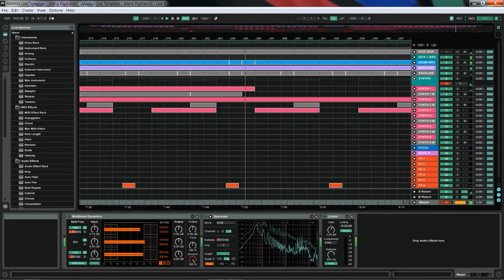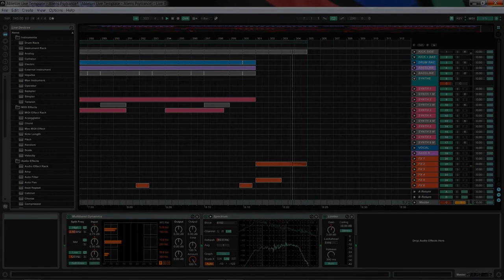Ableton Live Template - Aliens Psytrance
'Ableton Live Template: Aliens Psytrance' by Speedsound provides you with a full-on Psytrance track complete with all individual sounds, MIDI, and samples you hear in the demo track. All you need to enjoy this project is Ableton Live.

The MIDI clips for basslines enable you to easily edit and remix the project into new versions of the tune with your own ideas, or to use as a base for your own unique productions.

This Psytrance project was inspired by well known top Psy artists including Electro Sun, E-Jekt, Bizzare Contact, Didrapest, Vibe Tribe, Future Prophecy, Perplex, Indra, Audiotec, Wrecked Machines, and many more. This is a superb Ableton Live Psytrance template.

Ableton Live 8.3 or Higher

Product Details:

• 1 Ableton Live Template
• Imported Samples Including:
• 15 WAV
• 15 ASD
• Processed Samples Including:
• Folder 1:
• 21 WAV
• 21 ASD
• Folder 2:
• 12 WAV
• 12 ASD
• Folder 3:
• 4 WAV
• 4 ASD